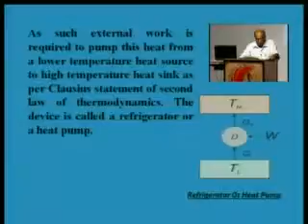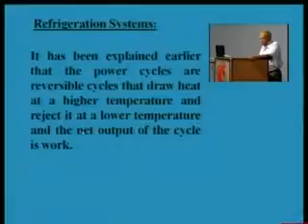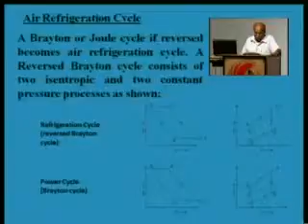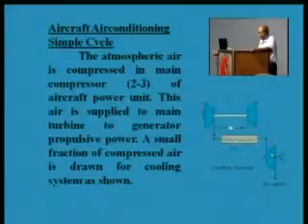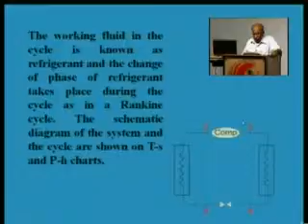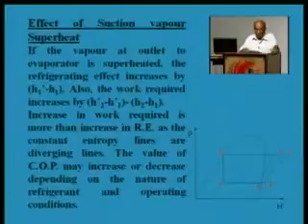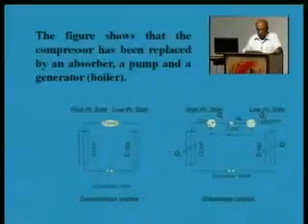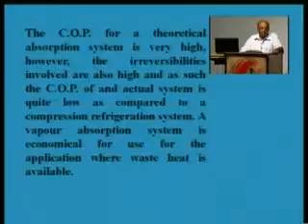Engg Thermodynamics Refrigiration Cycles By Dr Dhananjay gupta